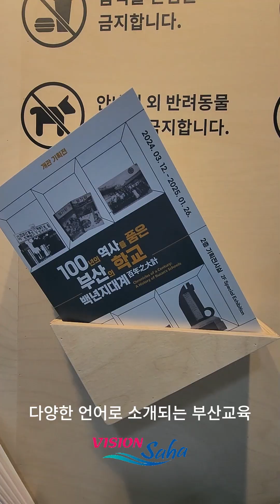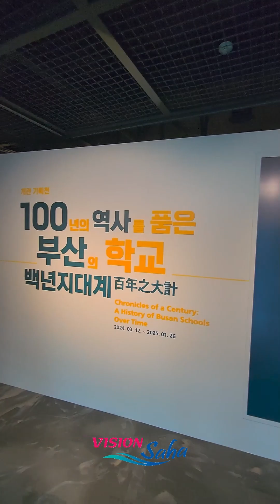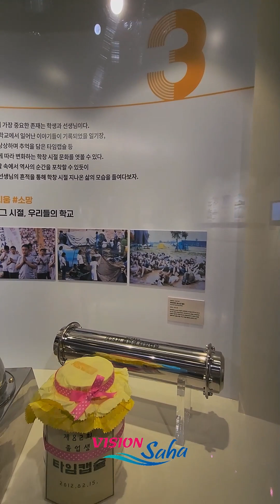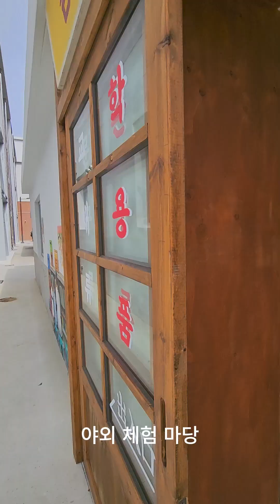부산교육역사관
부산교육역사관은 부산의 근대 교육 역사를 체계적으로 보존하고 연구하며 널리 알리기 위해 개관 되었습니다. 이곳은 조선 후기부터 현재까지 부산의 교육 역사를 소개하고, 다양한 프로그램을 운영하고 있습니다. 상설 전시실과 기획 전시실을 통해 부산의 교육 발전과 역사를 탐색할 수 있으며, 관람과 교육, 체험 프로그램을 통해 부산의 교육 역사를 더 깊게 이해할 수 있습니다.

-이용안내-
관람시간
화요일-일요일 09:00-12:00, 14:00-17:00
*입장마감 16:00

관람 및 체험예약
 - 부산교육역사관 홈페이지에서 사전 예약 필수
(예약인원 결원 시 현장에서 입장 가능하나 체험이 제한될 수 있습니다.)
 휴관일 : 월요일 및 공휴일
일요일을 제외한 [관공서의 공휴일에 관한 규정J에 따름
입장료 : 무료
상기 내용은 부산교육역사관 사정에 따라 변경될 수 있습니다.
자세한 사항은 부산교육역사관 홈페이지를 참고하여 주시기 바랍니다.

[Visitor Information]
Opening Hours :
  Tuesday-Sunday 09:00-12:00, 14:00-17:00
  last entry 16:00
Reservations for Visits :
  Advance booking via the Busan Education
  History Museum website is necessary
Closed on : Mondays and public holidays
Admission Fees : Free

[오시는 길]
버  스 : (마을)사하구1, 1-1, 서구2, 2-2 -감천문화마을 하차(도보 4분)
지하철 : 토성역 6번 출구 -도보 30분 혹은 버스로 환승
              자갈치역 1번 출구 - 버스로 환승
주  차 : 인근 공영주차장 이용 (주차비 지원 없음)
주차공간이 협소하오니 대중교통을 이용하여 주시기 바랍니다.